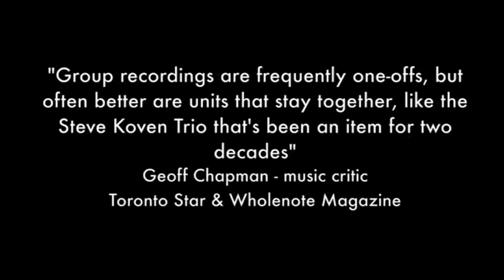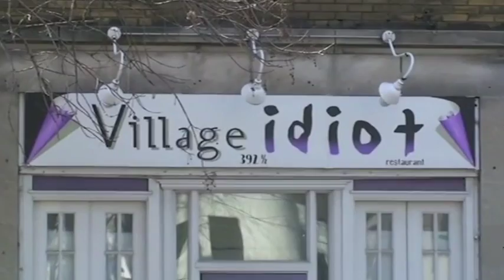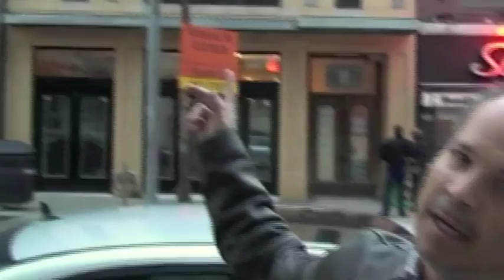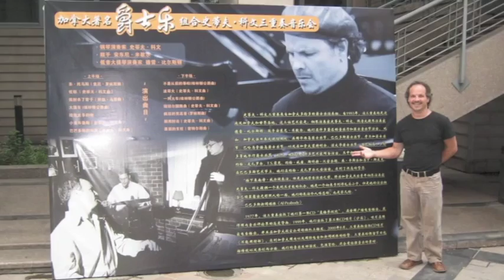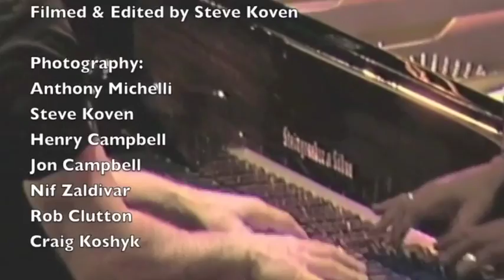20 Years - Steve Koven Trio Award Winning Documentary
This video is about the Steve Koven Trio's musical journey over 20 years.  The documentary takes you on their international travels